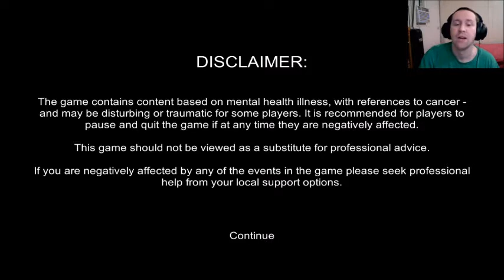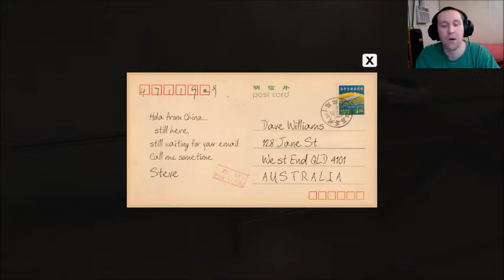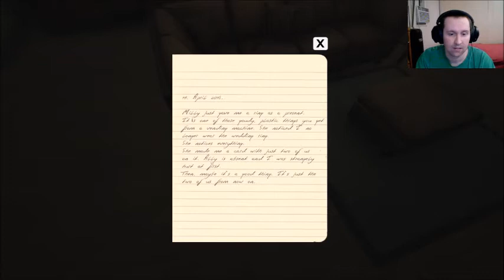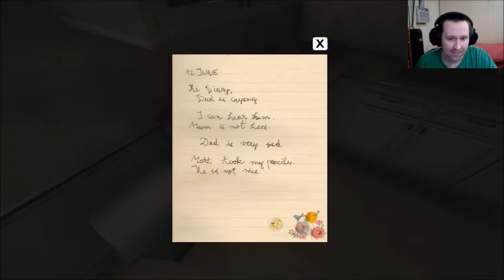Bad Dad Burn All The Things!|Remembrance [Psychological Horror]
Remembrance explores the shattered memories of an anguished father. Follow his woeful journey as you piece together his story.
Remembrance doesn't really remind me of a horror game. Remembrance more falls into the category of exploration or, maybe atmospheric?
🐺Donate if you wish all donations help fund better equipment, games, etc! and, is much appreciated!
If you like this video give it a paws up!
As always Til next time take care!